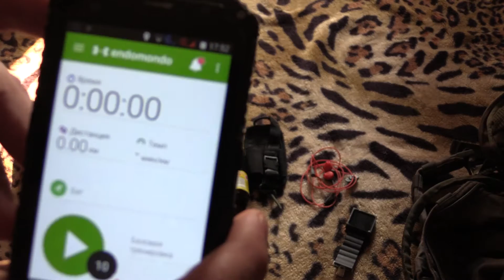Полумарафоны, марафоны и ультрамарафоны - необходимое снаряжение.Краткий обзор.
Видео я сделал для новичков в длинных дистанциях которые задаются вопросом что с собой взять и что им пригодится. Ко всем рекомендованным вещам я пришел сам исходя со своего бегового опыта, потому на неоспоримую истину не претендую. Буду рад если кому то данные рекомендации пригодились.